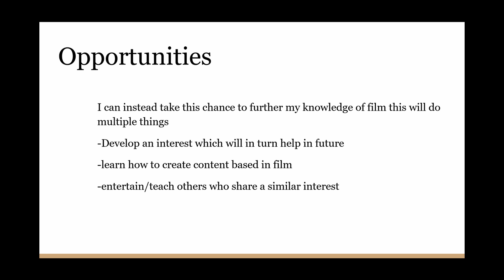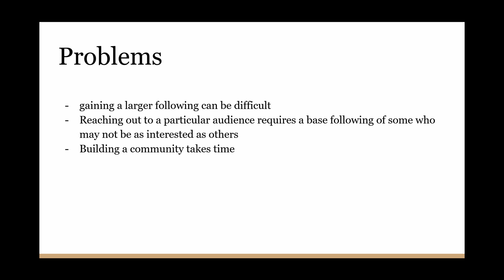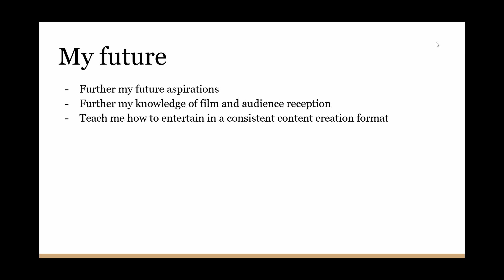BCM206 DA pitch